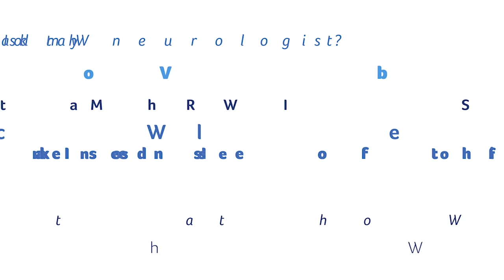What is Clinically isolated syndrome (CIS)?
Clinically isolated syndrome (CIS) is a first episode of neurological symptoms that lasts for at least 24 hours. Although some people never go on to experience further neurological symptoms, in others CIS can be the first sign of what may later turn out to be multiple sclerosis.

In our series MS jargon buster videos, we are setting out to explain some of the MS terminology that you might have come across, and always wondered "what does it actually mean? In this video, consultant neurologist Gemma Maxwell explains what is clinically isolated syndrome (CIS)?